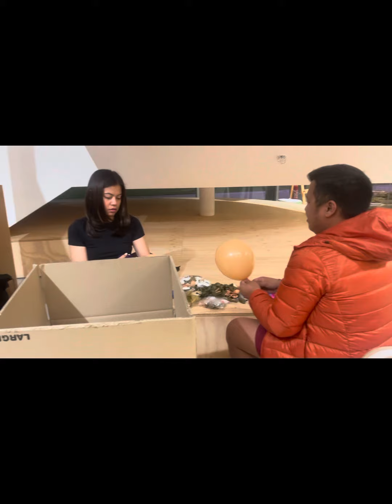Australia 🇦🇺 - Bất ngờ Cô gái Việt 🇻🇳🇻🇳🇻🇳được mời làm người mẫu tại Úc 🇦🇺 💥💥💯💯💯😂😂😂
Video này mình chia sẻ với các bạn về việc mình được mời làm người mẫu bất đắc dĩ. Do 1 bạn người mẫu chính người Philippines 🇵🇭 đã không thể tham gia, nên mình được bạn chủ tịch câu lạc bộ SV Philippines mời làm model chính mặc quốc phục Philippines để biểu diễn trong event đặc biệt ngày mai. Mời các bạn cùng xem nhé!!!